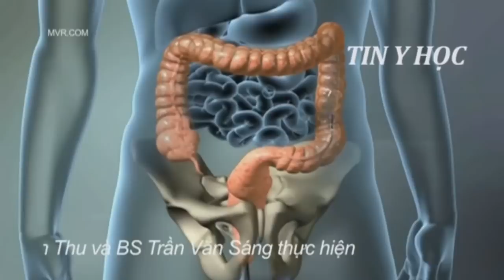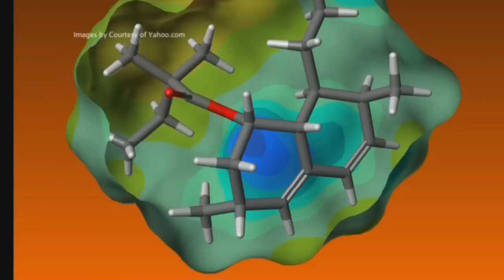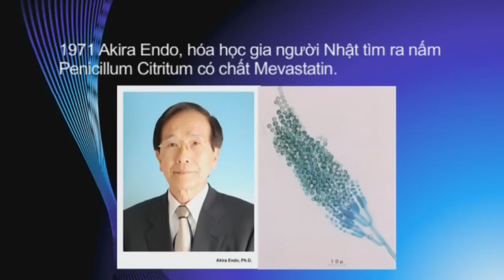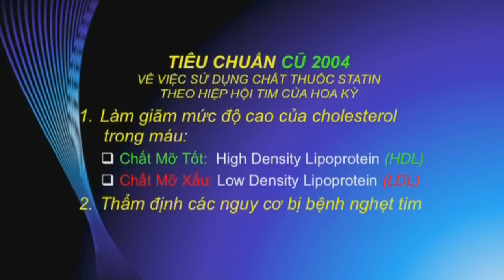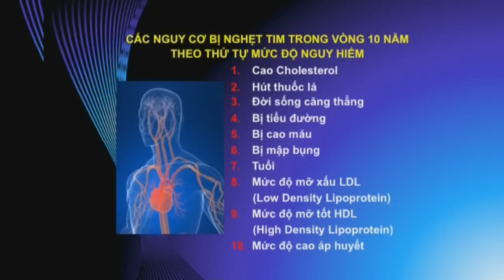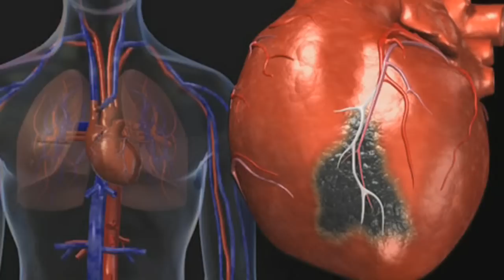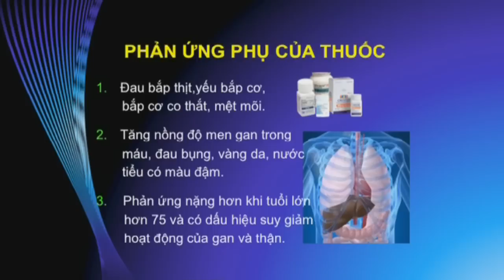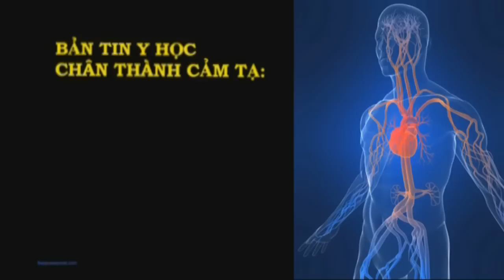Dr Sang Tran Tin Y Hoc - Cholesterol and STATIN VN